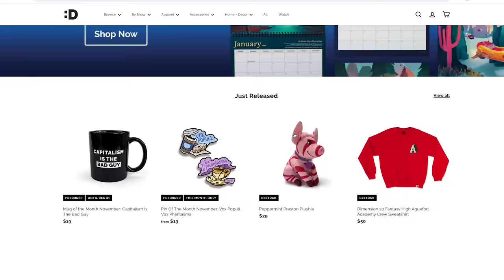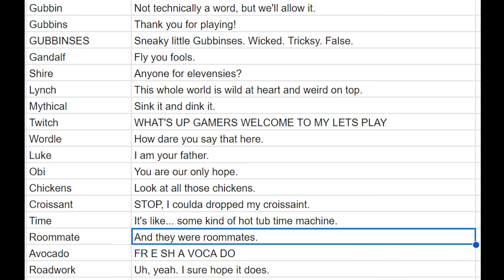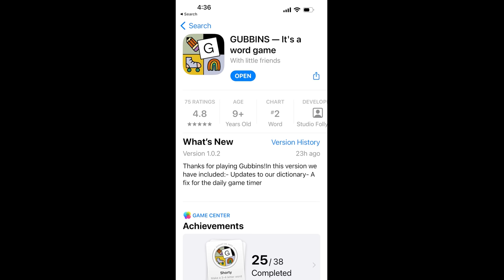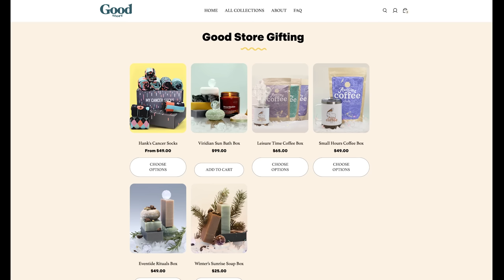WHAT AM I DOING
GUBBINS!

Submit an override word (or as many as you would like)!

And today is the last day for guaranteed standard shipping before Christmas for international orders at: